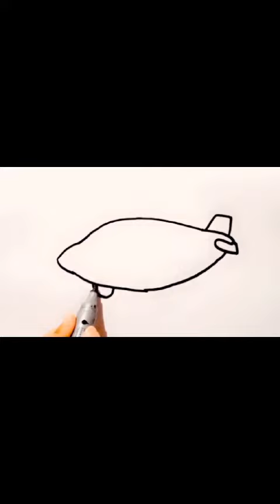How to draw Aeroplane Drawing step by step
Welcome to our captivating YouTube channel, "How to Draw Aeroplane Step by Step || Aeroplane Drawing," – your ultimate destination for aviation enthusiasts and aspiring artists alike! If you've ever gazed at the sky and marveled at the grace and power of airplanes, you're in for an artistic adventure.

Our channel is dedicated to making the art of drawing airplanes accessible and enjoyable for everyone, from beginners to experienced artists. Whether you're just starting your creative journey or seeking an engaging way to create stunning airplane illustrations, our step-by-step tutorials are designed to guide you with precision and creativity.

We provide clear and easy-to-follow instructions, breaking down the intricacies of airplane design, from the sleek fuselage to the majestic wings, into manageable steps. You'll learn to capture the beauty and excitement of these flying marvels on your canvas.

Join our ever-growing community of aviation enthusiasts and art lovers as we embark on this creative journey together.

So, grab your sketchbook your favorite drawing tools, and let's take off into the world of airplane drawing! Get ready to draw, learn, and be inspired with us!